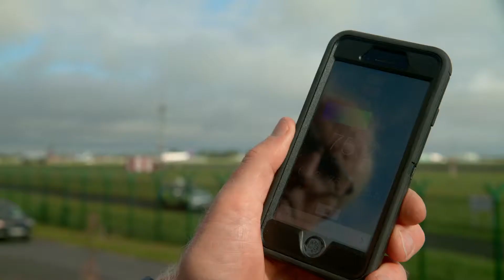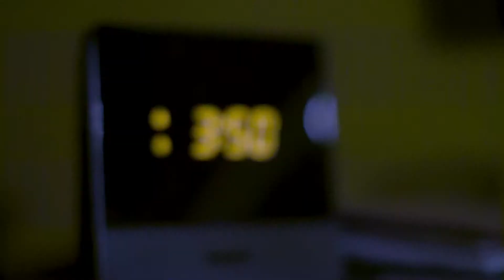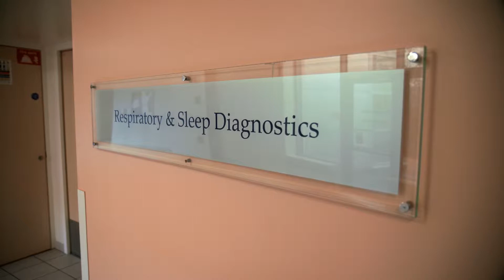The health impacts of noise pollution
Most of us do not realise that noise is interfering with out sleep, but at what cost? Lara meets Dr Faul a Sleep Specialist to find out the shocking effects.
Duncan finds out what exactly is noise pollution and that noise levels above 40dB is when adverse health effects start to occur.
Part 1 'Silence is Golden'